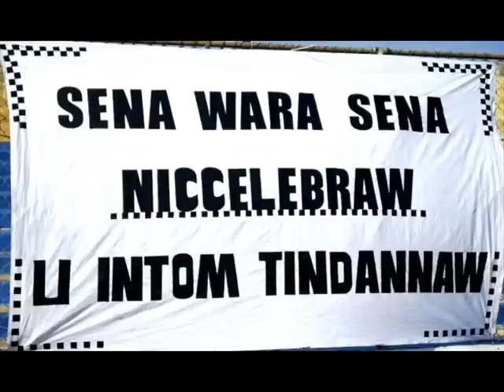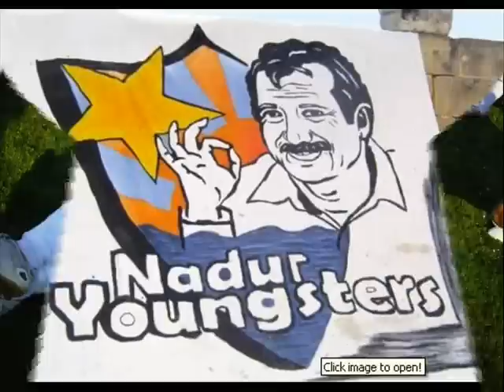Nadur Youngsters FC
The pictures in this video are all taken from the season 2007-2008 when Nadur won their 10th championship in their 50th anniversary. No one in Gozo has won all these honors in 50 years and this is the reason which makes them the best. Lets all hope that the success mostly achieved in the last 2 decades continue in the future. UP THE WHITES!